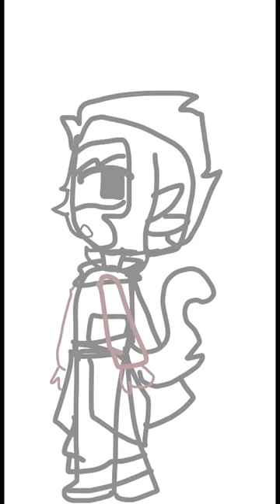Drawing macaque! :D (speed paint)